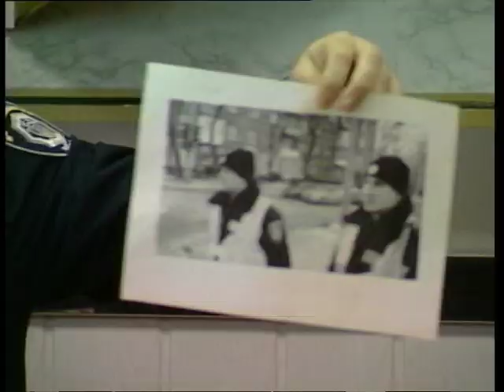Встреча самообороны с ГАИ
Руководство ГАИ выступило с инициативой и пригласило к диалогу активистов общественных движений. Цель встречи -  найти способы и методы совместной работы, чтобы решать вопросы безопасности дорожного движения